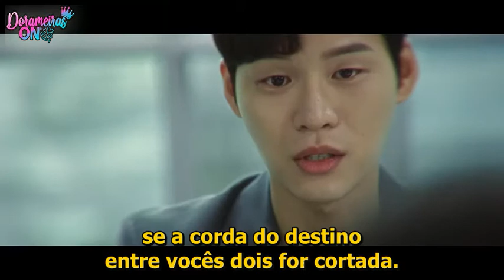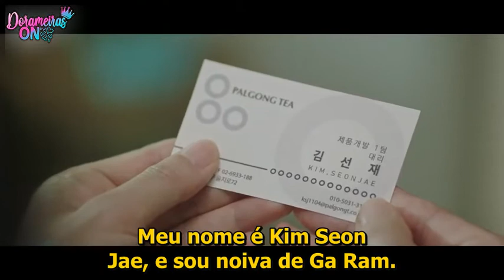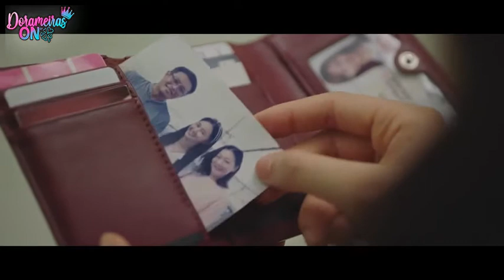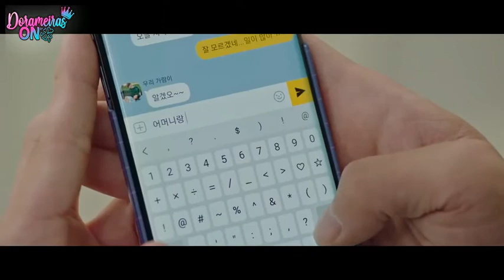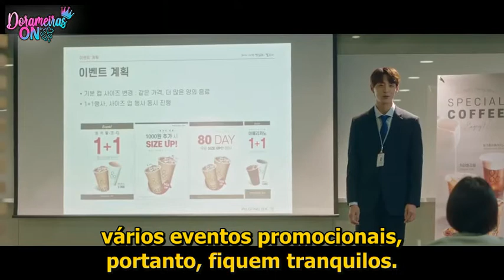BREAKUP PROBATION, A WEEK [EP03 - PT/BR] Dorameiras On Fansub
Dorameiras On Fansub é um apaixonado grupo de fãs dedicado à excelência na legendagem de dramas asiáticos, mais conhecidos como doramas. Movidos pela paixão pelo entretenimento asiático, nosso grupo opera de forma totalmente sem fins lucrativos, com o único objetivo de proporcionar uma experiência de visualização enriquecedora para a comunidade de dorameiros.

Nossa comunidade está enraizada na camaradagem e na dedicação à cultura asiática, e cada membro contribui voluntariamente para a criação de legendas de alta qualidade. Juntos, continuamos a espalhar a alegria dos doramas, construindo pontes culturais e conectando fãs ao redor do mundo através das histórias cativantes que amamos.